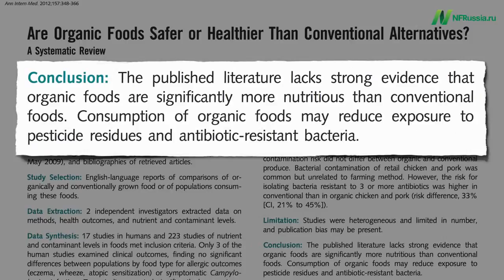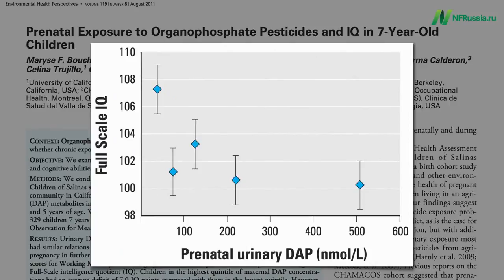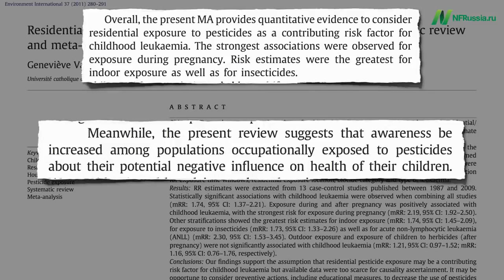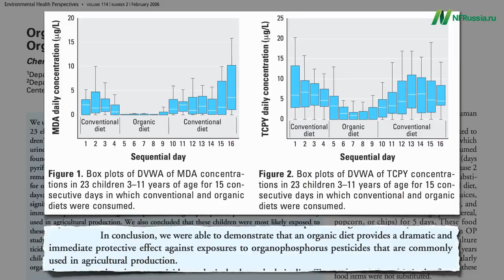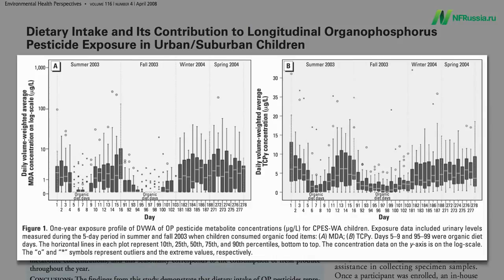Действительно ли органические продукты безопаснее обычных? Обзор исследований на тему от доктора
Ссылки на исследования:
L Oates, M Cohen, L Braun, A Schembri, R Taskova. Reduction in urinary organophosphate pesticide metabolites in adults after a week-long organic diet. Environ Res. 2014 Jul;132:105-11.

C Smith-Spangler, M L Brandeau, G E Hunter, J C Bavinger, M Pearson, P J Eschbach, V Sundaram, H Liu, P Schirmer, C Stave, I Olkin, D M Bravata. Are organic foods safer or healthier than conventional alternatives?: a systematic review. Ann Intern Med. 2012 Sep 4;157(5):348-66

V A Rauh, F P Perera, M K Horton, R M Whyatt, R Bansal, X Hao, J Liu, D B Barr, T A Slotkin, B S Peterson. Brain anomalies in children exposed prenatally to a common organophosphate pesticide. PNAS May 15, 2012  vol. 109 no. 20.

C Lu, D B Barr, M A Pearson, L A Waller. Dietary intake and its contribution to longitudinal organophosphorus pesticide exposure in urban/suburban children. Environ Health Perspect. 2008 Apr;116(4):537-42

S Mostafalou, M Abdollahi. Pesticides and human chronic diseases: evidences, mechanisms, and perspectives. Toxicol Appl Pharmacol. 2013 Apr 15;268(2):157-77.

M T Munoz-Quezada, B A Lucero, D B Barr, K Steenland, K Levy, P B Ryan, V Iglesias, S Alvarado, C Concha, E Rojas, C Vega. Neurodevelopmental effects in children associated with exposure to organophosphate pesticides: a systematic review. Neurotoxicology. 2013 Dec;39:158-68.

G Van Maele-Fabry, A C Lantin, P Hoet, D Lison. Residential exposure to pesticides and childhood leukaemia: a systematic review and meta-analysis. Environ Int. 2011 Jan;37(1):280-91.

G Van Maele-Fabry, P Hoet, D Lison. Parental occupational exposure to pesticides as risk factor for brain tumors in children and young adults: a systematic review and meta-analysis. Environ Int. 2013 Jun;56:19-31.

D T Wigle, M C Turner, D Krewski. A systematic review and meta-analysis of childhood leukemia and parental occupational pesticide exposure. Environ Health Perspect. 2009 Oct;117(10):1505-13.

J Jurewicz, K Polanska, W Hanke. Chemical exposure early in life and the neurodevelopment of children--an overview of current epidemiological evidence. Ann Agric Environ Med. 2013;20(3):465-86.

M K Magnusson, A Arvola, U K Hursti, L Aberg, P O Sjoden. Choice of organic foods is related to perceived consequences for human health and to environmentally friendly behaviour. Appetite. 2003 Apr;40(2):109-17.

M F Bouchard, J Chevrier, K G Harley, K Kogut, M Vedar, N Calderon, C Trujillo, C Johnson, A Bradman, D B Barr, B Eskenazi. Prenatal exposure to organophosphate pesticides and IQ in 7-year-old children. Environ Health Perspect. 2011 Aug;119(8):1189-95.

M Huber, E Rembialkowska, D Srednicka, S Bugel, L P L van de Vijver. Organic food and impact on human health: Assessing the status quo and prospects of research. NJAS - Wageningen Journal of Life Sciences Volume 58, Issues 3–4, December 2011, Pages 103–109.

C Lu, K Toepel, R Irish, R A Fenske, D B Barr, R Bravo. Organic diets significantly lower children's dietary exposure to organophosphorus pesticides. Environ Health Perspect. 2006 Feb;114(2):260-3.

Огромная благодарность группе АзъЕсмь , за помощь в создании и распространении видео!